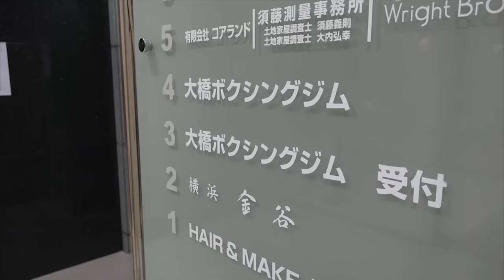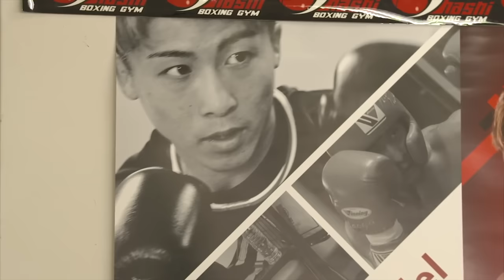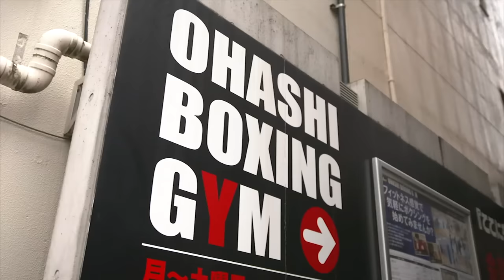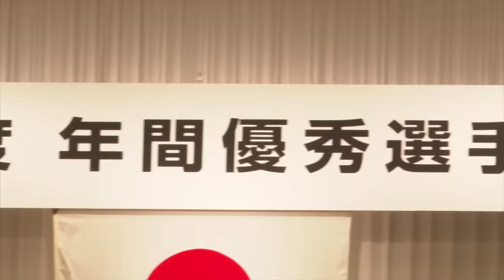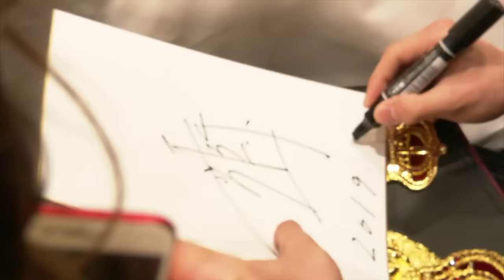【期間限定】モンスター！井上尚弥 WBSS準決勝100日の記録 #１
★ ひかりTV限定ドキュメンタリーを期間限定公開 ★
2019年5月18日にグラスゴーで開催された「World Boxing Super Series準決勝 エマヌエル・ロドリゲス戦」にのぞむ井上尚弥選手にひかりＴＶが完全密着。その1話目を期間限定で特別公開！！

第2話～第4話は「ひかりTV」の無料会員に登録するだけで
ブラウザやアプリで無料で視聴できます。

◆『ひかりTVどこでも』アプリのダウンロードはコチラ　◆
アプリからログイン後、「おすすめビデオ」の「井上尚弥特集」から視聴できます。

新番組『井上尚弥 WBSS決勝へ　モンスターと呼ばれる理由（わけ）』